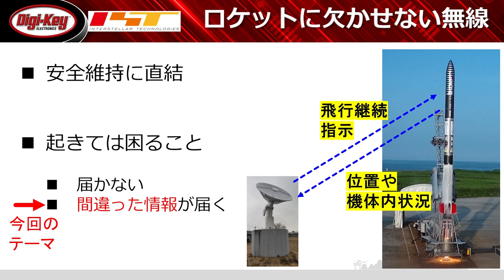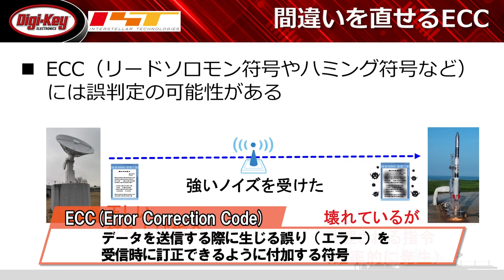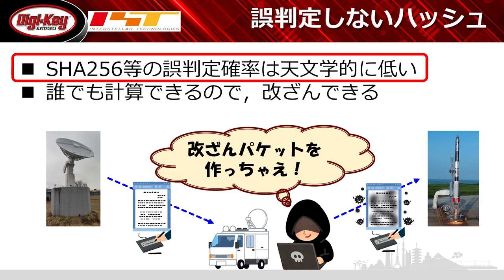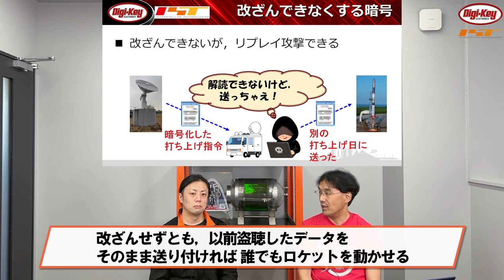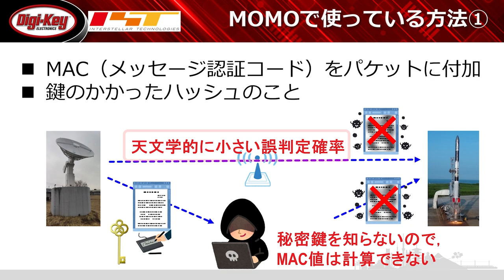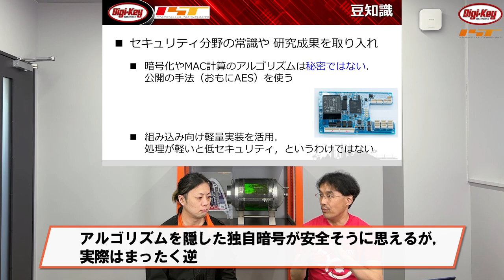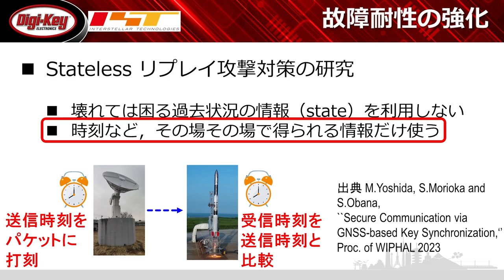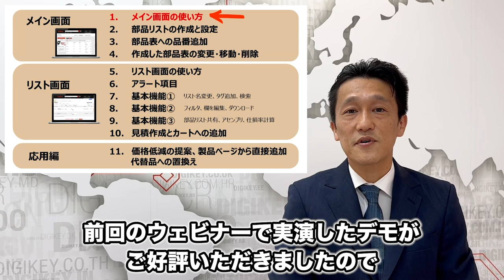【待望の続編！】Mission5 エラーを見落さないセキュア無線～宇宙軌道ロケット 成功の方程式～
【Mission5のみどころ】
ロケットは、定められた軌道に沿って飛びながら位置や速度を継続的に地上へ知らせる必要があります。もし異常があれば地上からの指示で、または自動的に飛行を中断して公共の安全が確実に保たれるようにします。
このようにきわめて重要な情報を、無線通信によってロケットと地上の間でやり取りします。無線通信を利用するうえでは、受信側に届くだけの十分な強度で電波を送ることはもちろん、データに間違いがあるか否かを受信側で正確に判定できる仕掛けを用意することが必須です。たとえば「打ち上げ中止指示」は1ビットの情報ですが、ノイズやアタックによって反転した指示が届いてしまうようでは、深刻な事態を招くからです。
一般的には通信誤りの修正にECC（誤り訂正符号）が使われますが、このような安全性に関わる用途ではECCの能力は不十分です。ISTのロケットではMAC（メッセージ認証コード）というサイバーセキュリティ分野で研究開発された仕組みを利用していますが、これが一体どのようなもので、他の手法とどのような違いがあるのかを紹介します。

・Mission1　ロケット方程式と最適な燃料
・Mission2　協調する50個のコンピュータ群
・Mission3　時間を厳守する専用コンピュータ
・Mission4　工学総結集！エンジン地上試験
・Mission5　エラーを見落さないセキュア無線　←この動画
・Mission6　ロケットの最適な打ち上げ場所

【DigiKeyで購入可能な関連製品】
[SoC FPGA]
DigKey品番: 122-1851-ND
仕入先: AMD
メーカー製品品番: XC7Z020-1CLG400C
製品概要: IC SOC CORTEX-A9 667MHZ 400BGA

[IMU（慣性計測ユニット）]
DigKey品番: ADIS16488CMLZ-ND
仕入先: Analog Devices Inc.
メーカー製品品番: ADIS16488CMLZ
製品概要: IMU ACCEL/GYRO/MAG SPI 24ML

[Raspberry Pi]
DigKey品番: 2648-SC0194(9)-ND
仕入先: Raspberry Pi
メーカー製品品番: SC0194(9)
製品概要: RASPBERRY PI 4 B 4GB

「DigiKeyからのお知らせ」では、部品表管理ツールmyListsの使い方を解説する動画をご紹介します。過去ウェビナーの大好評いただいたmyLists使い方のデモを、より多くのお客様の課題解決にご活用いただきたいと、チュートリアル動画として制作しました。是非コスト削減と発注業務の効率化にお役立てください。

【本シリーズ紹介】世界中がロケットや人工衛星の開発にしのぎを削る中、米国SpaceX社は、約5000基の通信衛星を打上げて地球低軌道を巡回させ、地球全体をカバーする次世代の通信サービスを開始しました。また、高精細カメラやエッジ・コンピュータを搭載した衛星を周回させて、人やクルマの動きを捉えてビッグデータ化し，AI利用する未来も間近です。
人工衛星の打上げ頻度が高まり，ロケットの量産技術の確立が急務です。従来は、1度打ち上げた機体は海の藻屑として沈めていましたが、製造コスト低減のため、ブースタ（1段目の打上げ部）を地上に帰還、着陸させて再使用型の運用が始まりました。
日本でも、宇宙開発に挑戦する企業が続々と誕生しています。2003年設立の民間企業「インターステラテクノロジズ（IST）」は、全7回の観測ロケット“MOMO”の打上げ実験を経て、人工衛星打上げ用ロケット“ZERO”の開発に取り組んでいます。
本動画シリーズは、IST社にてロケットを開発してきた技術者4名が、ZEROに搭載するターボ・エンジンのメカニズムや推進剤の特性、数千個に及ぶセンサやアクチュエータを司るコンピュータ、暗号を使った地上と機体間の高セキュリティ通信など、語られることの少なかった貴重な技術情報を深堀りし惜しみなく公開します。

【講師】
森岡 澄夫 (Sumio MORIOKA, Ph.D.)
インターステラテクノロジズ株式会社 シニアフェロー。
2016年入社、MOMO初号機前からアビオニクス研究開発に従事。会社のアーリーステージに少工数・短時間・低コストでロケットを作らなければならず、知恵と経験をフル活用。現在は電子情報系の先端技術研究や外部機関との連携推進を実施。入社前は大手電機4社でLSI研究者 兼 事業開発。PlayStation Portableなどの製品開発も多々経験。ZEPエンジニアリングのキット付きセミナおよびVODや月刊 インターフェースなどでも活躍中。

原井 (HARAI)
インターステラテクノロジズ株式会社 開発部アビオニクスグループ リーダー
2019年入社。MOMO5よりロケット打ち上げに携わる。現在はマネジメントと電力/電装設計を担当。過去には自動車用機器の開発に従事。

【企画/制作/字幕他】ZEPエンジニアリング株式会社

【インターステラテクノロジズ社の取り組み】
ISTでは、宇宙を民間に開かれた産業とし、日本の次の成長エンジンとするため、採用強化およびパートナーシップご参画・ご寄附による支援に取り組んでいます。
▼ロケットエンジニア、各職種で募集中！
各企業が持つ技術やノウハウ、ネットワークなどを生かしてロケット開発に参画いただいています。

【アナログ・デバイセズ社の取り組み】
アナログ・デバイセズ（NASDAQ: ADI）は、物理的世界とディジタル世界の架け橋となり、インテリジェント・エッジでのブレークスルーを実現する、グローバルな半導体企業です。アナログ・デバイセズは、アナログ、ディジタル、そしてソフトウェアの技術を組み合わせて、工場のディジタル化、モビリティ、ディジタル・ヘルスケアの進歩に寄与し、気候変動に取り組み、高い信頼で人と世界とを接続するソリューションを実現しています。2022会計年度の収益は120億ドルを超え、世界で約25,000人の従業員と125,000社のお客様を擁するアナログ・デバイセズは、現代の革新者たちに「想像を超える可能性」を提供します。

0:00 ダイジェスト
0:35 Mission5 エラーを見落さないセキュア無線
0:52 自己紹介
1:05 ロケットに欠かせない無線
2:14 間違った情報が届く原因
4:07 間違いを直せるECC
6:57 誤判定しないハッシュ
9:29 改ざんできなくする暗号
10:32 要件の整理
12:30 MOMOで使っている方法①
14:10 MOMOで使っている方法②
16:12 豆知識
18:11 ZEROへ向けた学術研究
19:21 故障耐性の強化
20:43 セキュリティの大幅向上
22:22 まとめ
22:39 次回予告
22:49 DigiKeyからのお知らせ・エンディング